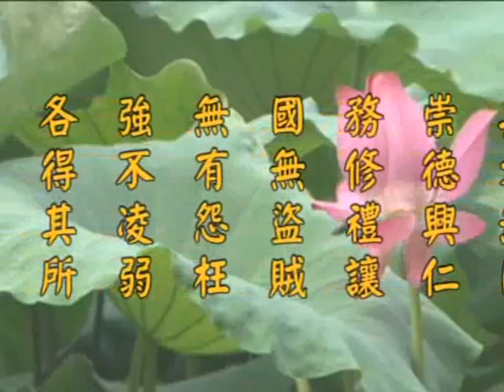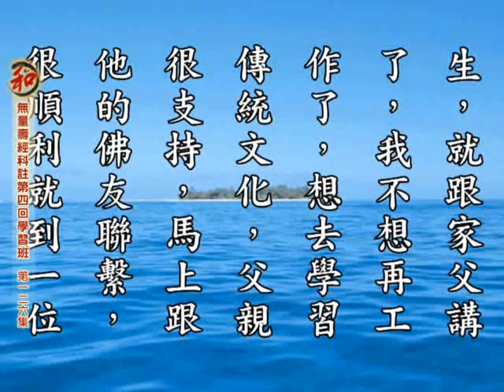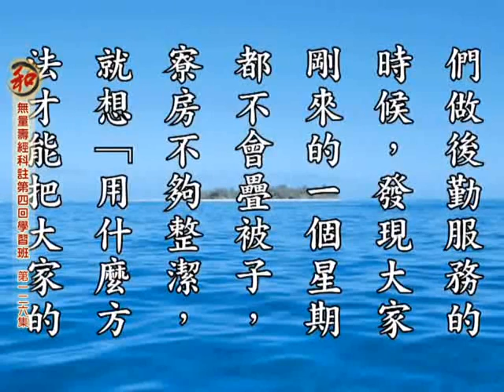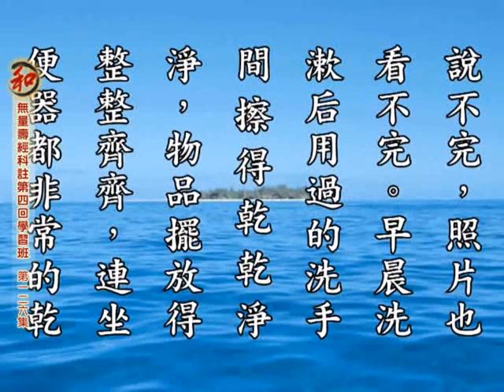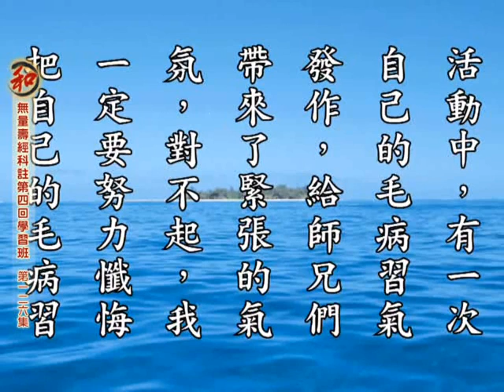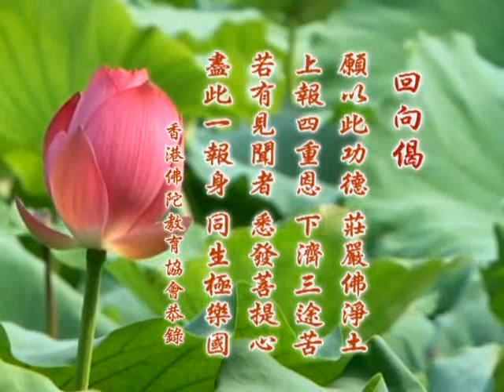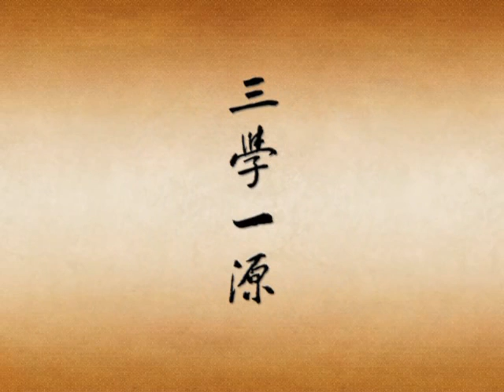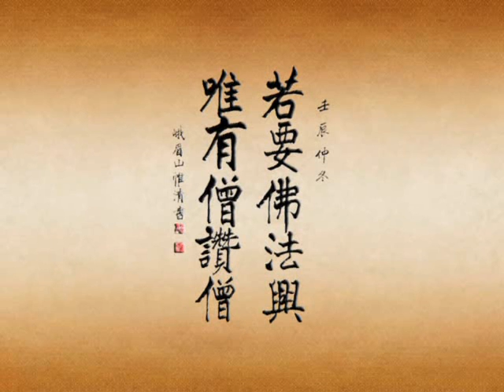无量寿经科註第四回学习班 净空老法师主讲126